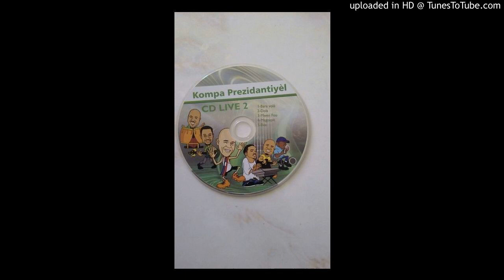sweet micky live 2001 normans pt5 ( dernye okazyon & kanaval)